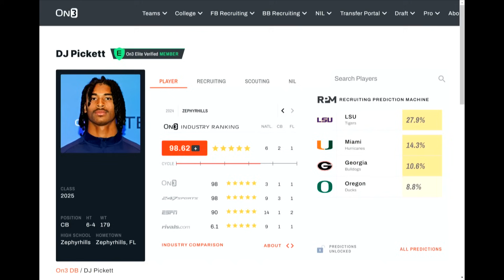5-Star CB Dumps Georgia! | Is LSU Team To Beat? | LSU Football Recruiting News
Matt Moscona reacts to news of 5-star recruit dropping Georgia and setting a commitment date. Can Brian Kelly and Corey Raymond secure this massive commit?